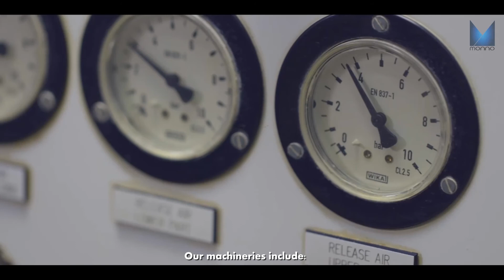Monno Ceramics Company Profile